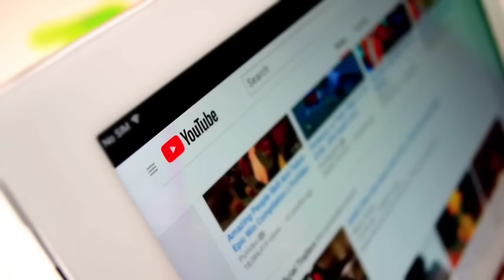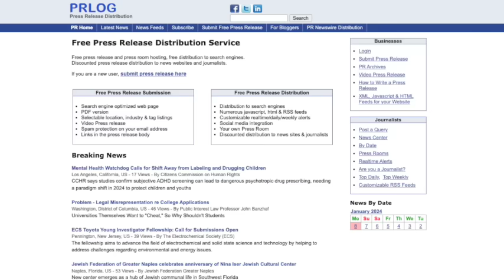5 Things Real Estate Agents Must Do To Succeed In 2024🖐🏼📈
A complete breakdown of the 5 things every agent must change about their business to attract more home buyers and home sellers with better advertising, better offers and better conversion campaigns with their long term follow-up. Nothing is more important to Realtors than their marketing campaign and you'll see some GREAT ideas here.

🏡 How To Get More CLOSINGS In This New Market